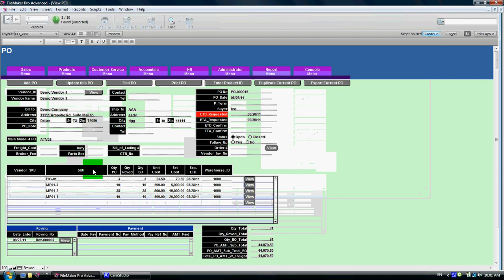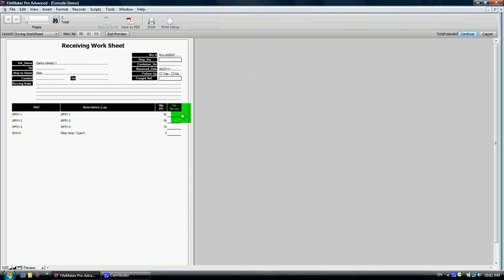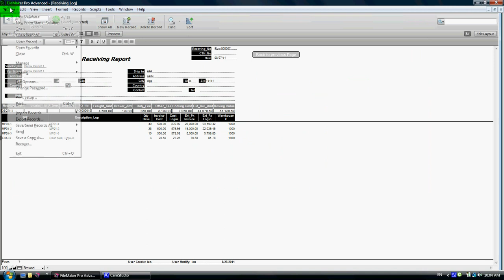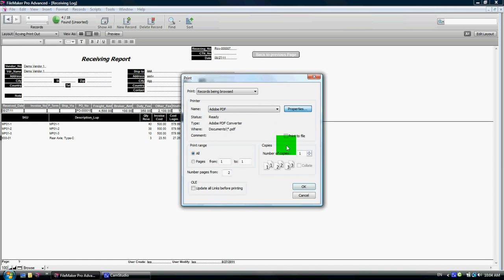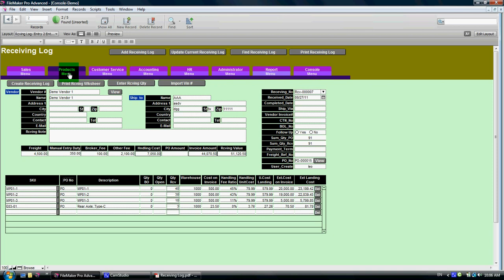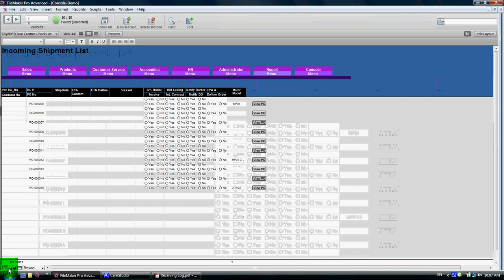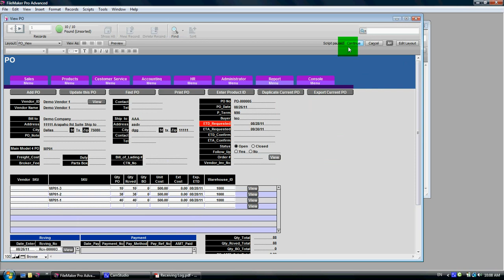Omni One World ERP Product Menu - 05 Receiving-Chinese 08-26-11.wmv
Video Instruction for One World ERP Systems in Chinese